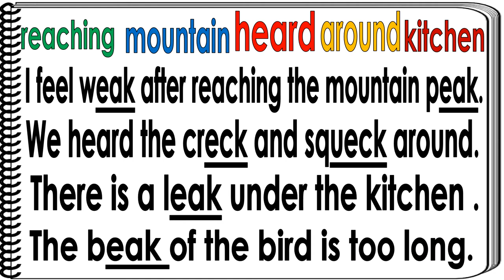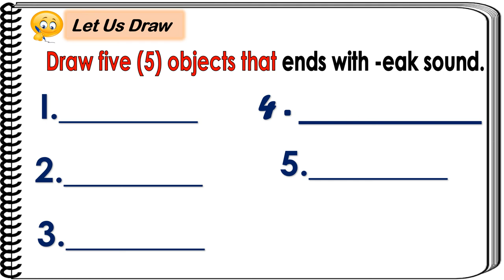-eak sound /Lesson 24 /